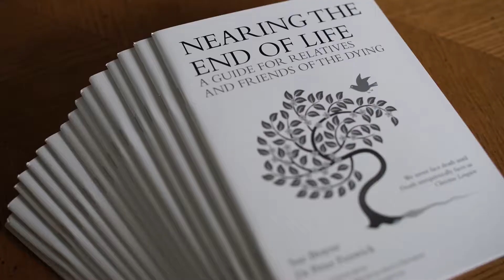Meaningul Films - Sue Brayne - The D-Word: Why we need to talk about death and dying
Sue Brayne is the author of the D-Word: Talking about Dying. In this interview she talks about why we need to talk about death and dying.